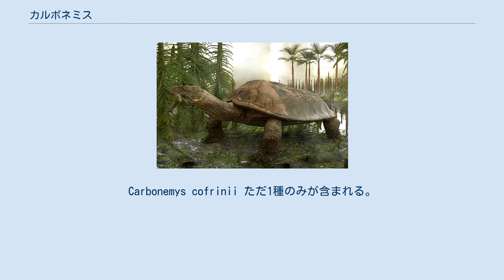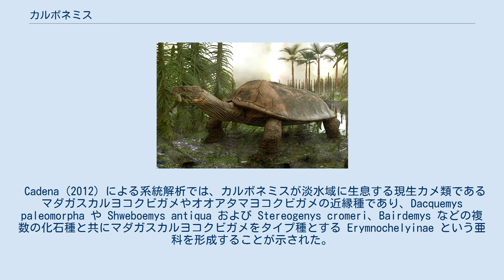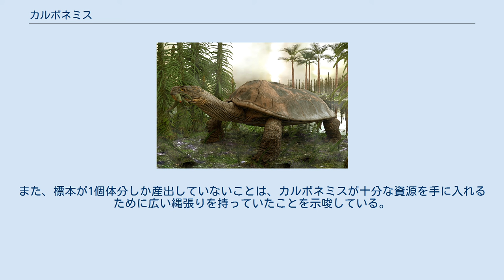カルボネミス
カルボネミス（学名：Carbonemys）は、白亜紀末の大量絶滅から500万年後にあたる6000万年前のコロンビア北部に生息した、Cerrejón 層から産出したナンベイヨコクビガメ科（ヨコクビガメ科の1亜科ともされる）に属する絶滅したカメの属である。
Carbonemys cofrinii ただ1種のみが含まれる。
属名は Cerrejón の露天掘り炭鉱にちなんでラテン語の carbo とギリシャ語でカメを意味する emys に由来する。
種小名は発見したチームに貢献した David Cofrin への献名。
 C. cofrinii は、ノースカロライナ州立大学の当時博士課程の学生エドウィン・カデナがラ・グアヒーラ県で2005年に発見した、6000万年前のホロタイプ標本 UF/IGM 41 に基づいて記載された。
これは長さ20センチメートルほどの潰れたほぼ完全な頭骨であり、頑健な上顎を含む。
頭骨とは関節していなかったもの、同じ層から発見された UF/IGM 71 に指定された砕けた甲羅の標本から、甲長は約1.72メートルと推定されている。
これは、今までに発見された最大級のカメの1つである。
甲羅は中新世のベネズエラから産出した巨大なカメスチュペンデミスに類似しており、直接カルボネミスに割り当てられはしなかったものの、カルボネミスの甲羅である可能性が非常に高く、その体格として推定される大きさを満たしている可能性が高い。
他のナンベイヨコクビガメ科に属するカメの化石も発見されており、これはカルボネミスに関する新たな分類群であるとして正確な同定は保留されている。
 Cadena (2012) による系統解析では、カルボネミスが淡水域に生息する現生カメ類であるマダガスカルヨコクビガメやオオアタマヨコクビガメの近縁種であり、Dacquemys paleomorpha や Shweboemys antiqua および Stereogenys cromeri、Bairdemys などの複数の化石種と共にマダガスカルヨコクビガメをタイプ種とする Erymnochelyinae という亜科を形成することが示された。
このナンベイヨコクビガメ科の亜科は白亜紀の末には既に出現していて、新生代の始まりの時期に新熱帯区に進出したが、やがて中新世で南アメリカの北部・サハラ以南のアフリカ・マダガスカルのみに分布域を狭め、減少したことが示唆されている。
 カルボネミスは暁新世の後期に生息していた。
当時、現在のラ・グアヒーラ県に当たる地域は大河を持つ熱帯地帯であった。
この頃に生息した他の巨大な爬虫類としてティタノボアが挙げられる。
当時の生態系にはカルボネミスを捕食するような上位の動物食性動物がおらず、また食物連鎖の下位の生物に恵まれていた。
カルボネミスは頂点捕食者として、自身より小さなカメや軟体動物、果てにはより小型のワニをも強力な顎で捕食していたと見られている。
また、標本が1個体分しか産出していないことは、カルボネミスが十分な資源を手に入れるために広い縄張りを持っていたことを示唆している。